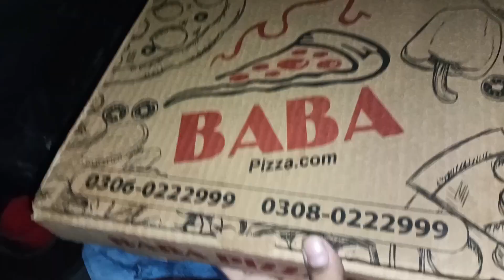12 RABI UL AWAL ♥️|| HAR TARAF ITNA Traffic🥲|| mashallah har jaga Roshan hui v hai 💗✨